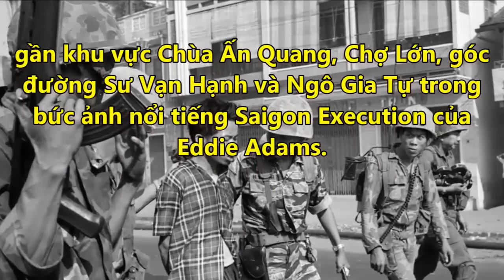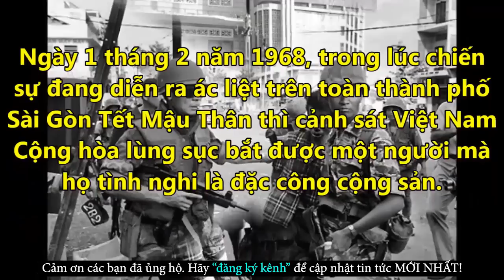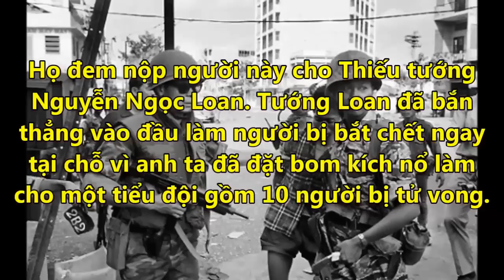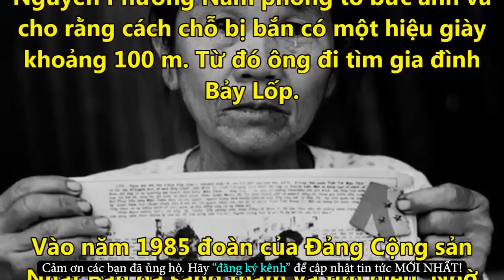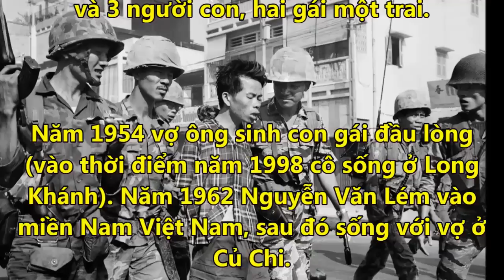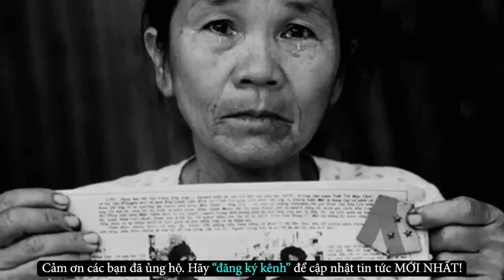Hé Lộ Danh Tính Nguyễn Văn Lém Người Bị B|ắ.n Giữa Sài Gòn Gây Chấn Động Thế Giới - Tin Tức Online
✪ Click để xem những Tin Tức Online HOT Mới Nhất tại